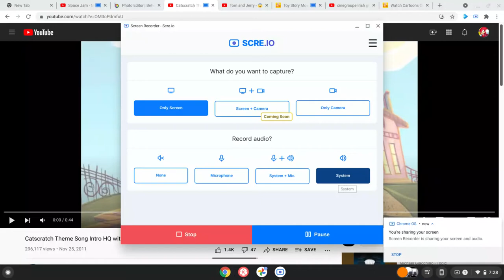Catscratch Theme Song (Pitched +1)